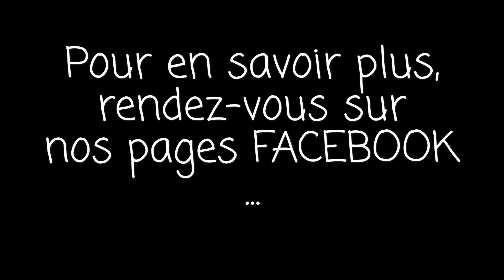|| DOG IMPACT RESCUE || Teaser grande récolte de croquettes Jardiland OCTOBRE 2016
Présentation des associations de protection animale: DOG IMPACT RESCUE & 4 PATTES ET UN TOIT
TEASER ÉVÉNEMENT : GRANDE RÉCOLTE DE CROQUETTES CHEZ JARDILAND LES 01/02 OCTOBRE 2016